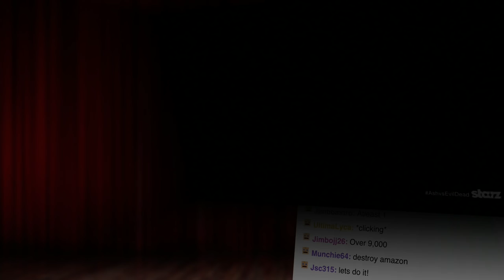Ash vs Evil Dead Trailer!